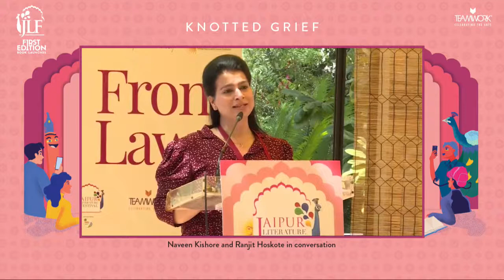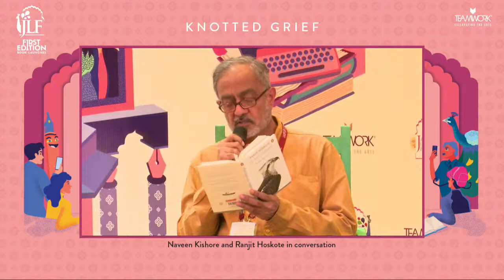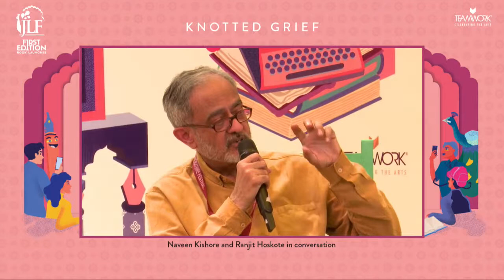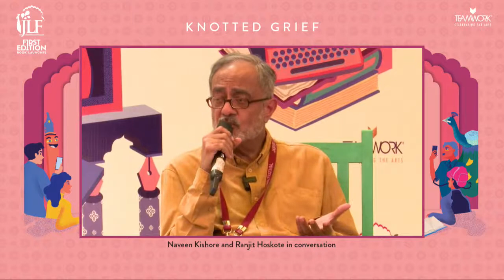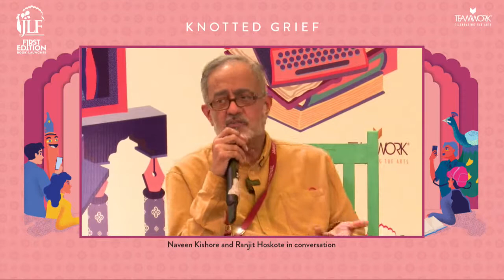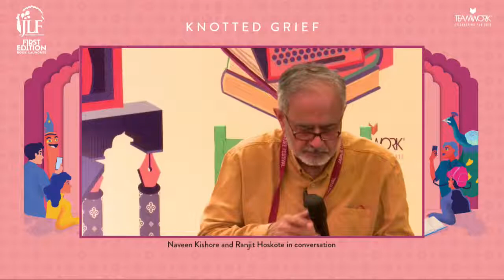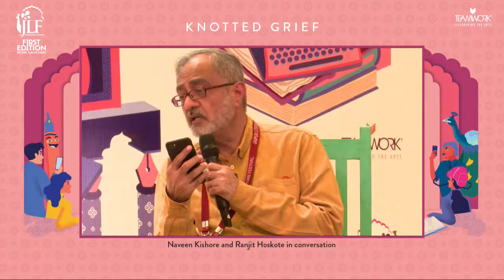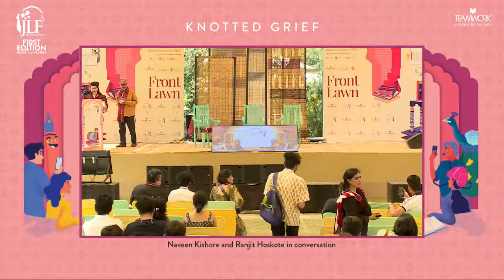First Edition - Knotted Grief I Naveen Kishore & Ranjit Hoskote in coversation with Tabeenah Anjum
Naveen Kishore established Seagull Books in 1982, a publishing program in the arts and media focusing on drama, film, art, literature and culture studies. Kishore is a photographer who has extensively documented female impersonators from Manipuri, Bengali and Punjabi theatre practises. Some of these pictures were exhibited as a part of a show titled, Woman/Goddess, and more recently in the exhibition, Greenroom of the Goddess. In 2019, his suite of colour images from the Performing the Goddess project were exhibited at the Vancouver Art Gallery as a part of the Moving Still exhibition. Kishore is the recipient of the Goethe Medal, a Chevalier de l’Ordre des Arts et des Lettres and the 2021 Ottaway Award for the Promotion of International Literature.

Ranjit Hoskote is a poet, critic, cultural theorist and independent curator who is the recipient of the Sahitya Akademi Award, the Sahitya Akademi Golden Jubilee Award and the Sahitya Akademi Prize for Translation. His collections of poetry include Vanishing Acts, Central Time, Jonahwhale, and Hunchprose. His translation of a celebrated fourteenth century Kashmiri woman mystic’s poetry has appeared as I, Lalla: The Poems of Lal Ded.